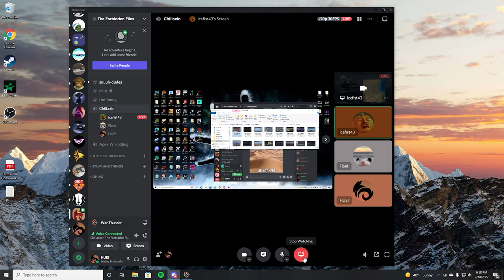The Arsenal of Rockets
Hello everyone,

This is a War Thunder unguided rocket kill video that was in the making since October of 2019. 3 hours of getting an unguided rocket kill with almost every rocket on every plane in the game.

This has been a journey of practice, determination, and sheer will for something that I have been extremely passionate about for a long time. A journey about discovering how strong as a person I am and pushing myself farther than I thought I could handle.

However, I have fallen short of my goal. This is due to a number of factors. The game continues to become worse and worse especially when it comes to unguided rocket kills and getting fights to attempt them in. The average player even doesn't even know how to fight me even when I give them free shots to try to bait them in to commit to these fights. If I continue on with this project I'm just going to go crazy and I don't have the time in life to do this. Also most people wont understand how difficult it is to get these clips. I'm not a kid anymore and there are responsibilities I need to take care of. Sorry for the short rant! The details might be in a video in the future to satisfy the demons in my head ;)

Anyway, enjoy what I put together, later in life ill put these kills in montage format to make an awesome video, this wont be for years probably. I don't have the editing skills and lack motivation right now and since I've grinded for these kills for so long, I don't want make something ill want to change later. I need practice editing to make something truly great, so expect a reupload in the future.